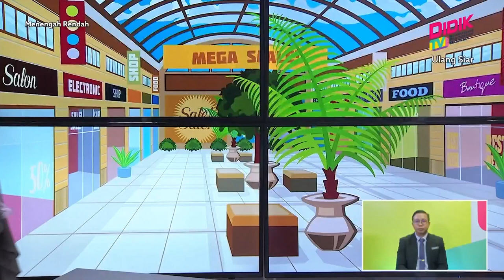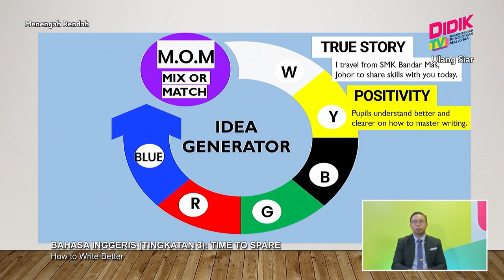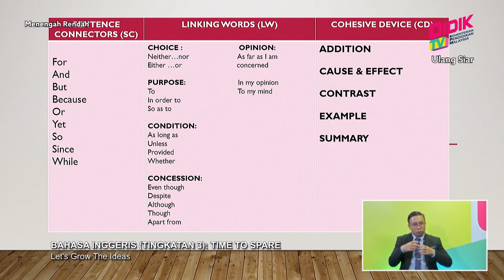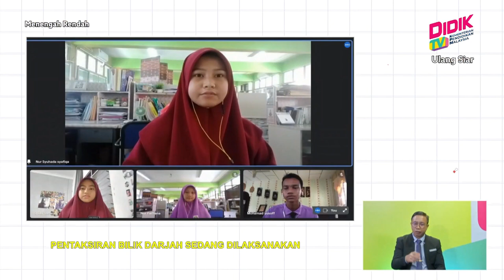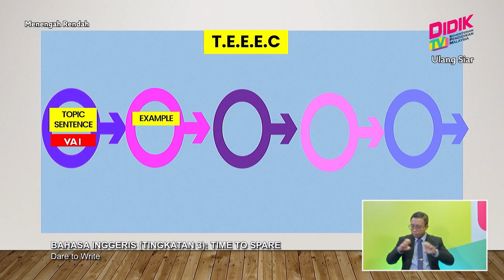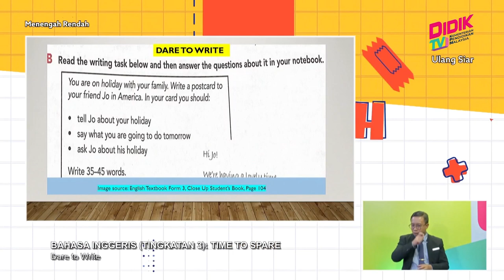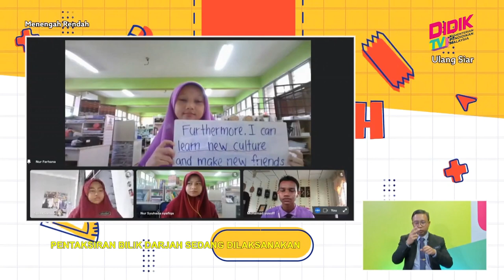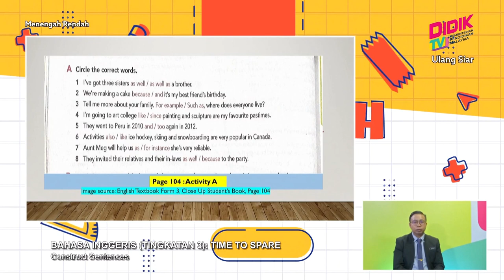Menengah Rendah (2022) | Bahasa Inggeris (Tingkatan 3): Time to Spare [R]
Tajuk : Bahasa Inggeris (Tingkatan 3): Time to Spare [R]
Guru : Faraliza Ahmad Shukri
This episod exposes the pupils on how to apply the crucial baby steps on mastering the writing skills.